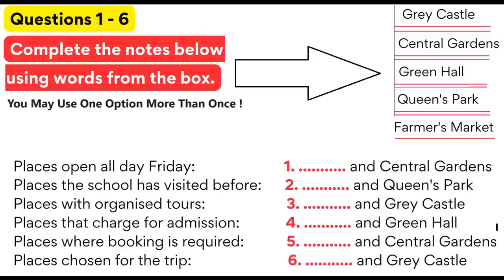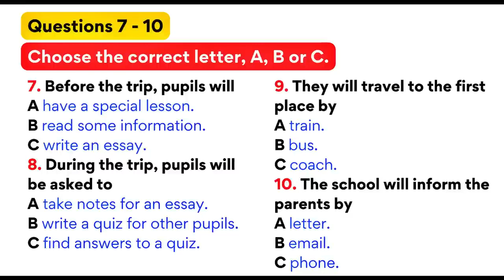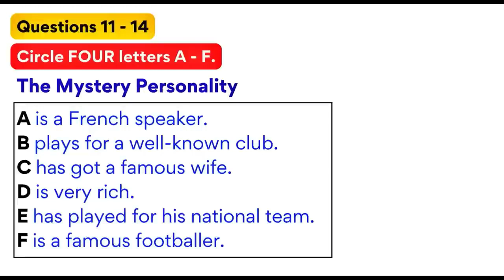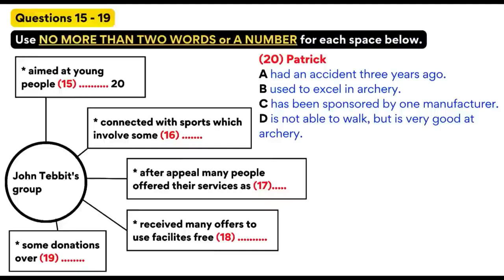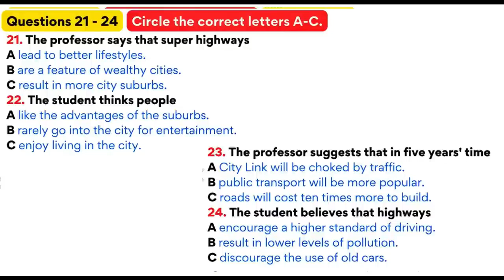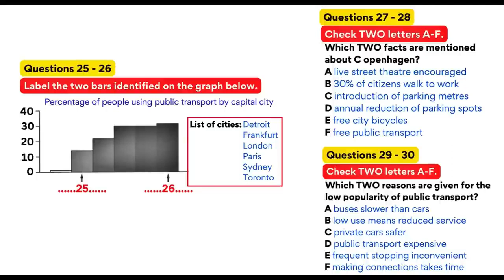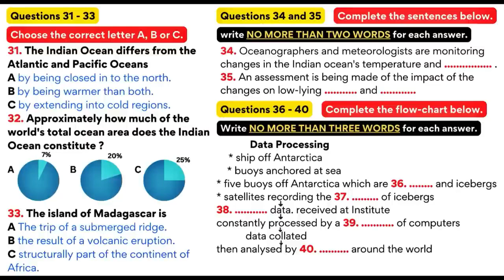Real Exam Listening | Practice Test | Achieve 8+ Bands (The Mystery Personality)